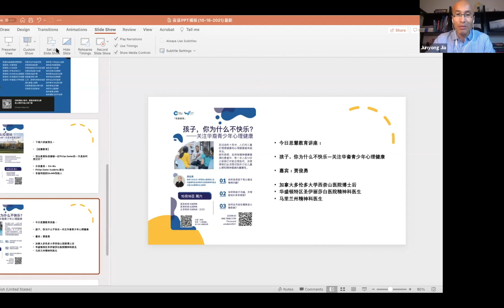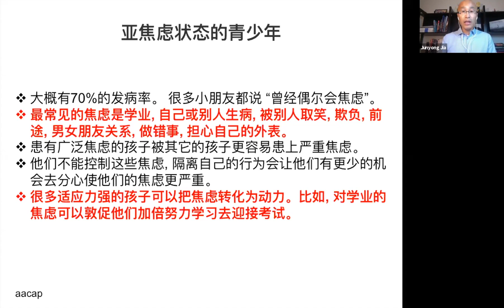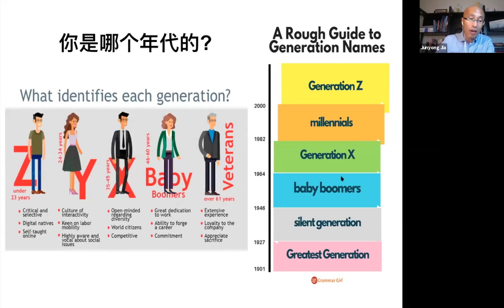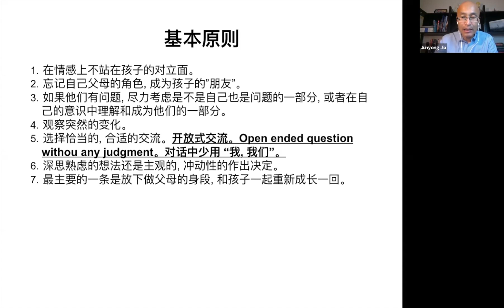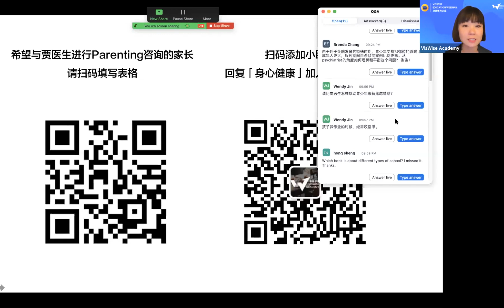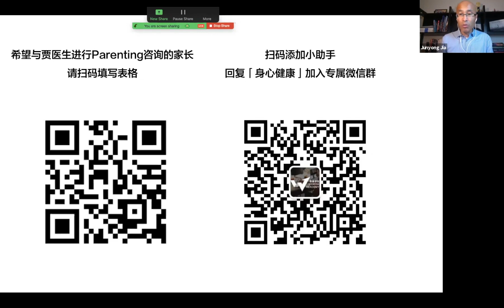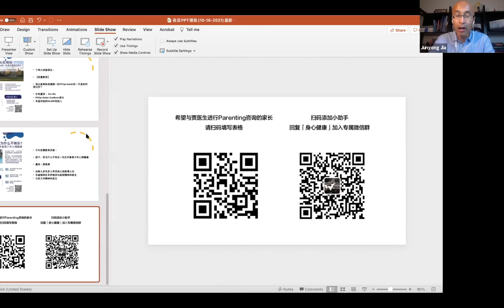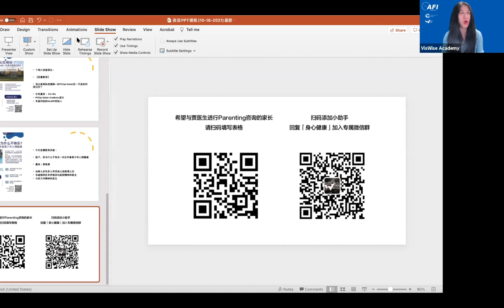AFI-TCPC亲子教育｜心理健康｜孩子你为什么不快乐？关注华裔青少年心理健康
Why is the child unhappy? Concerned about the mental health of Chinese youth.

马里兰州精神科主治医师贾医生同各位家长聊一聊华人父母该如何做，才能让我们的下一代有价值感、有目标、有激情、有同情心和同理心、有坚毅性，而且一生都能让自已快乐？

“影响力联合会”（Alliance For Impact) （原华人咖啡俱乐部），英文简称为AFI，为美国联邦及纽约州批准的501(c)(3)非盈利公益组织。

AFI是北美地区最活跃影响力最大的华人在线社群，辐射10万#北美华人 ，每周提供多场在线公益讲座，主题涵盖青少年教育、职场、投资、名人专访等主题。

我们的宗旨是宣传以华裔为主的亚裔群体对当地社会的贡献，增强亚裔群体对主流社会的影响力，并提高亚裔群体的整体地位。我们希望团结更多亚裔及其他族裔的非盈利机构，形成合力，扩大影响

微信搜索: allianceforimpact, 关注微信公众号，了解更多精彩活动。
微信小助手：chinese-coffee-club , 了解更多。